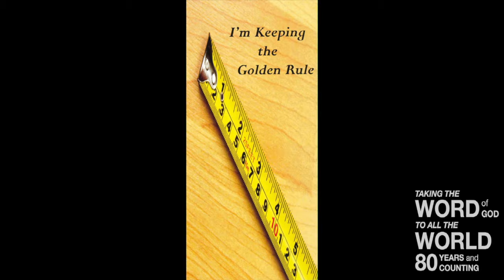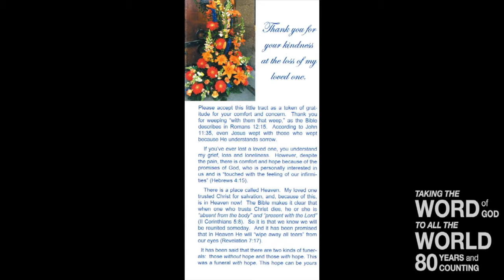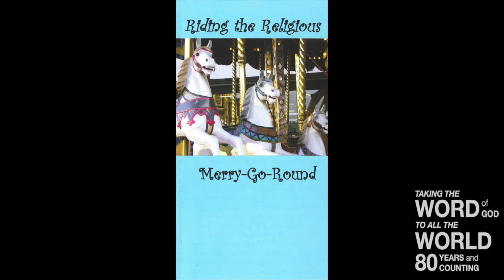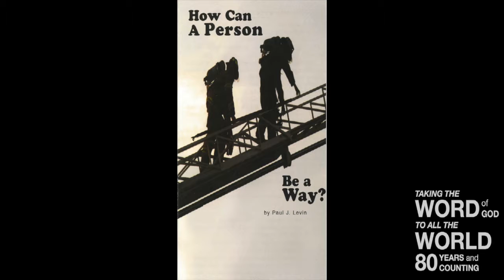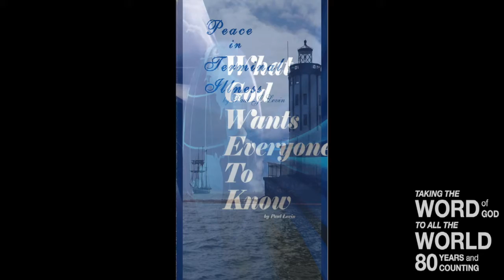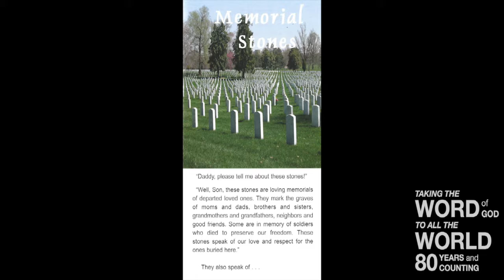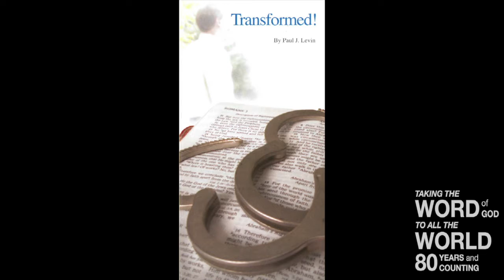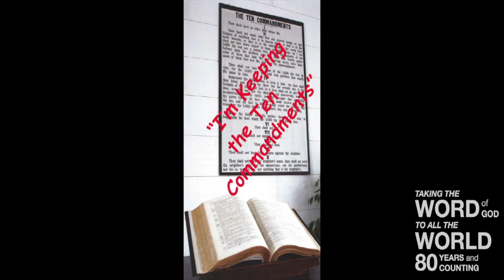Lessons On Living (I) (Lev. 24: 1-4)